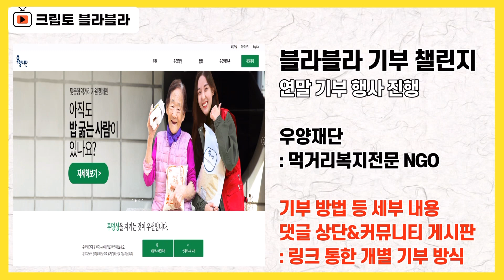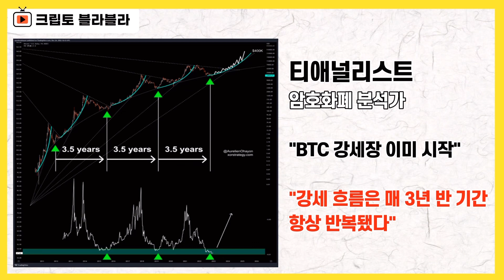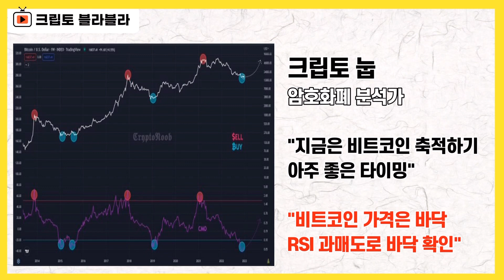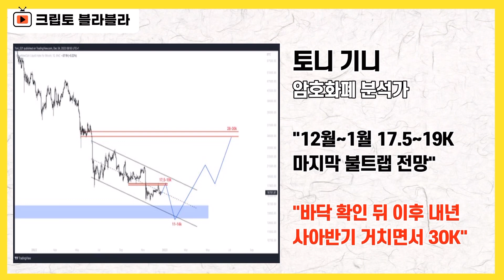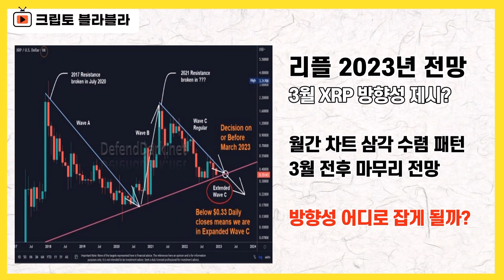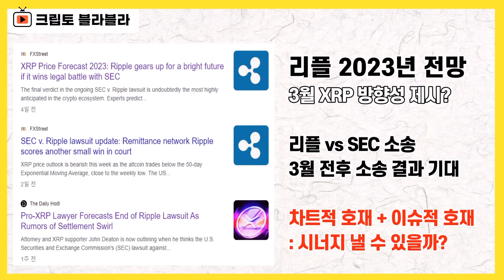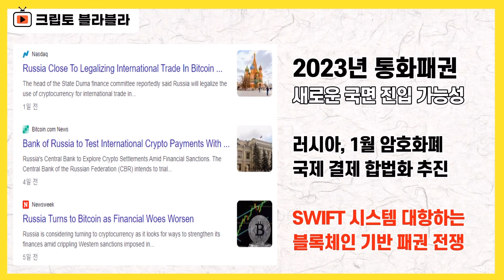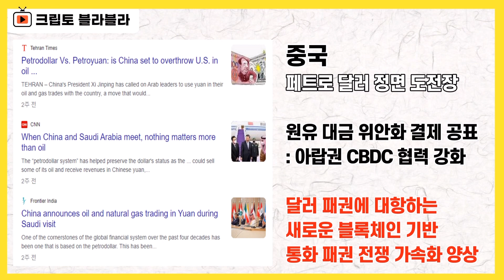2023년 크립토 전망, 기대 포인트틀. 이것만큼은 꼭 챙기세요! / 크립토 블라블라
안녕하세요.

기대했던 산타 랠리는 없었지만
그래도 우려했던 추가적인 후퇴도 없는
말 그대로 다소 지루한 횡보 상황이
시장을 장식하고 있습니다.

비트코인의 흐름은
정말이지 답답하다 싶을 정도로
지루한 횡보를 이어가고 있습니다.

다행이라는 점은 1만6700달러 지지를
확연히 받아주고 있다는 것이고
아쉬운 점은 여전히 20일 지수이동평균에 대한 돌파를
이뤄내고 있지 못한다는 점입니다.

지금의 상황이
부디 좀 더 치고 나가기 위해 힘을 모으고 있는
시간이 될 수 있으면 좋겠는데,

여러 분석가들이 제시하는 분석과 전망들
함께 짚어보겠습니다.

이번 성탄 연휴를 지내면서
지구상에서 가장 많은 욕을 얻어먹은 인물은
단연 뽀글이가 아닐까 싶습니다.

보석금 한 푼을 실제로 내지 않고 석방된 뒤
일등석을 타고 유유히 집으로 돌아가는 모습

저택에서 엄마 아빠와 크리스마스를 즐긴 상황 등이
전해지면서

아주 그냥, 성탄절을 맞아서
욕이란 욕은 글로벌하게 제대로 먹고 있습니다.

이게 지금 현실이라는 것이
다소 비현실적으로 느껴지는 것,
바로 이게 지금 우리가 살아가는 세상의
단면이 아닐까 생각됩니다.

리플 XRP와 관련해서도
몇 가지 재미있는 소식들이 전해졌습니다

먼저 시세 흐름과 관련해서는
월간 차트를 기준으로 내년 3월쯤에는
아래든 위든 큰 흐름이 나올 수 있을 것이라는 분석이
나왔는데,

우리가 잘 알고 있듯이
3월 전후 시점은
지금 시장이 기대하고 있는 리플 소송 결과가
나오는 시기이기도 합니다.

여기에 팔라우 정부가
리플렛저를 어떻게 활용하게 될지
좀 더 구체적인 내용이 전해졌는데

리플 기반의 국가 발행 스테이블코인을
활용하겠다,
이 정도를 핵심으로 정리할 수 있습니다.

기술적 흐름도, 이슈적인 흐름도
모두 참 재미진 부분들이 자리하고 있습니다.

2023년을 내다볼 때 우리가 꼭 유념해서
바라봐야 할 상황 가운데 하나는
단연 달러 패권에 도전하는 중국과 러시아의
행동입니다.

중국이 오일 결제대금을 위안화로 결제하겠다고
공언한 것이, 과연 언제쯤 어느 정도 범위에서
현실화가 될지

내년 1월부터 암호화폐 국제 무역 결제를
합법화시키기로 한 러시아의 이런 움직임은
어느 정도 속도감을 갖고
어느 정도의 확장성을 보일지,

이런 부분은 내년 한 해 동안
암호화폐 산업에 가해질 긍정적인 충격이 될 가능성이
있기 때문에 잘 살펴봐야 할 수 밖에 없는
그런 이슈가 아닐까 생각됩니다.

살아가는 것 자체가 일인 시대가 되다보니
나를 돌보기도 어렵고
그래서 남까지 돌보기는 더 어려운 요즘인 것 같습니다

저희 채널에서는
연말을 맞아서 먹거리복지 전문 NGO 우양재단과 함께
연말 기부 챌린지를 진행하고 있습니다.

어렵고 심란한 연말이지만
그래도 기부를 통해서 나눔의 의미를 행동으로
실천하다 보면,
한해를 마무리하는 과정에서
나름의 의미부여가 가능하지 않을까
그런 생각이 들기도 합니다.

기부 챌린지에 관심있으신 분들은
댓글 상단 고정란의 링크와 주소를 참고하시면
됩니다.

감사합니다.